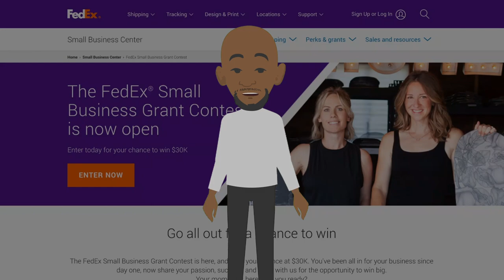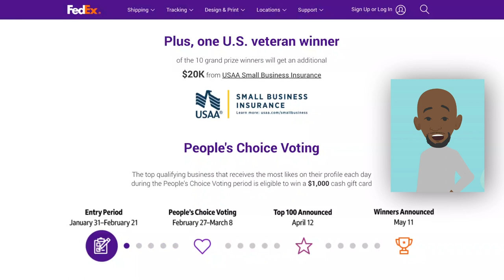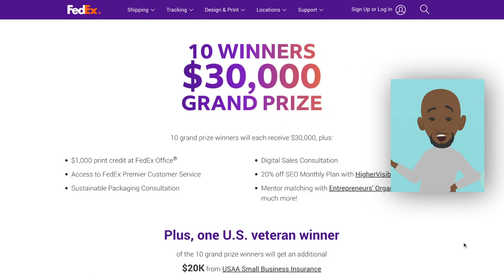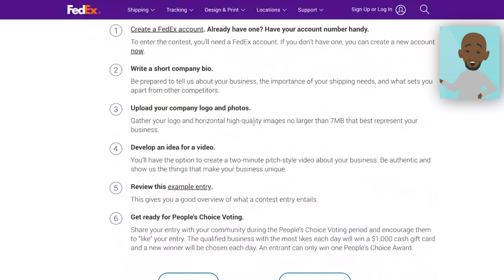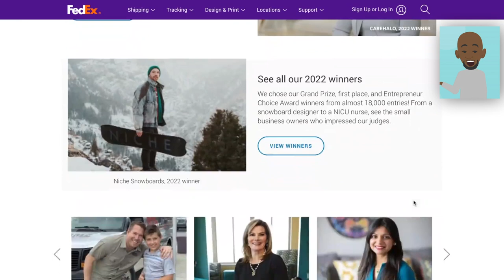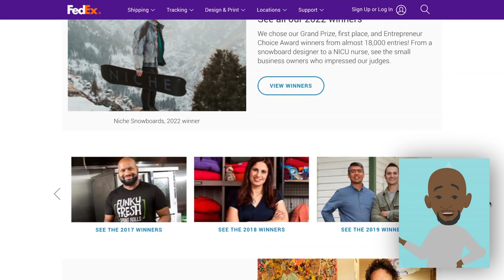Free Money for Small Business 2023/ FedEx Grant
If you are a small business owner looking for free money that you won't need to pay back, we have you covered in this video. The FedEx Grant is giving away $30,000 to multiple small businesses, so why not shoot your shot and apply? After all, this grant is FREE money for small businesses and considering inflation and the uncertainties of the economy for 2023, this money could really help make a difference. If you know any small business owners who could benefit from this grant please be sure to send them this video 👍

► Grants & Loans VIDEOS to Watch

Other Channels:
Make Money and Pay Back Your Debt   @MakeManageGrowMoney
Lifestyle Content/ Self-Employed Tips and Tricks  @AceSpencer